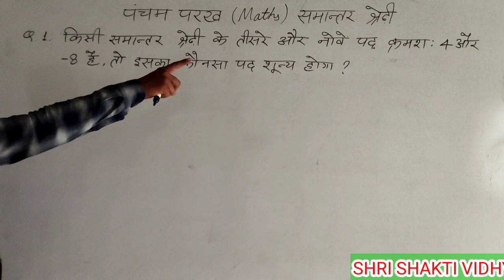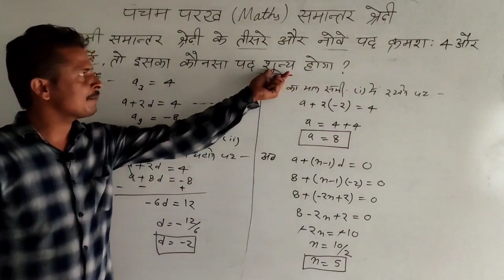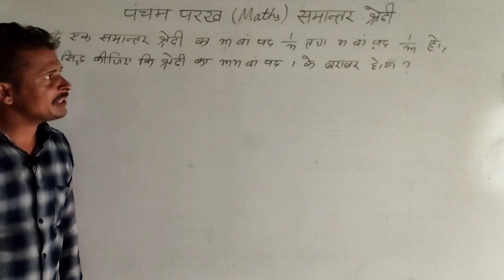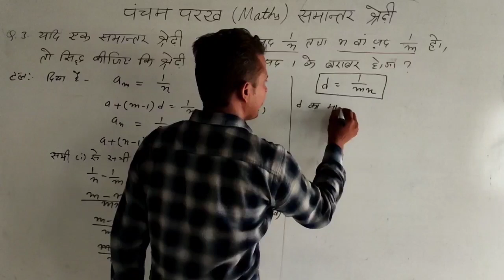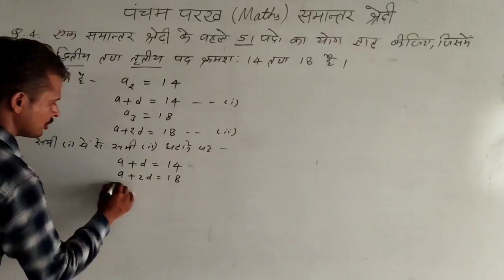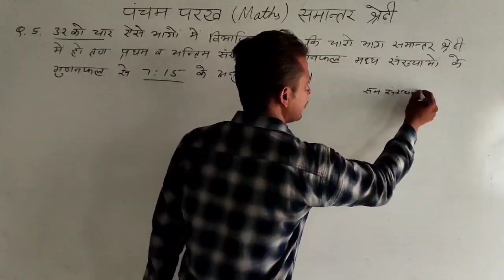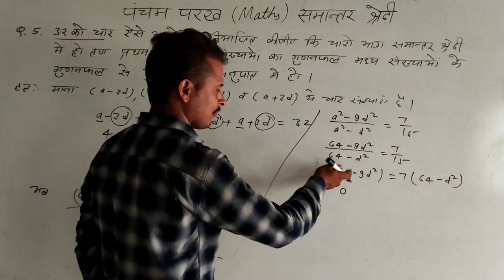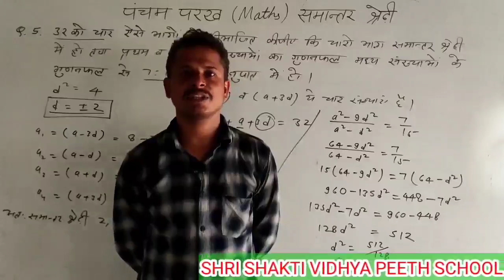||Some Important questions|| ||Chapter-5|| ||समांतर श्रेणी|| Class-10th